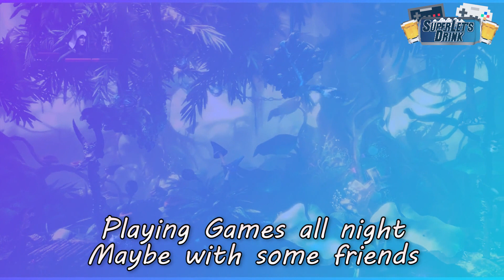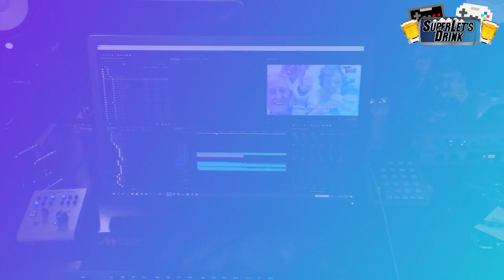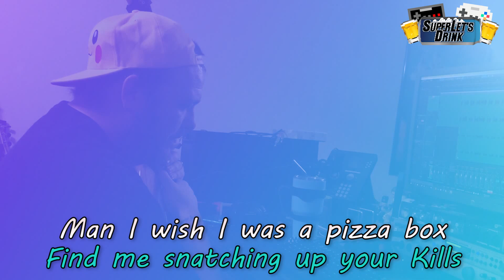Super Let's Sing Together As Friends - Super Let's Drink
Turn it on, mash go on the thing, you better bring your sticks
Go in there and get us a drink, in the back of the fridge
Dad'll never know that I'm drinking his beer and were going to go pro!

Playing games all night, maybe with some friends,
I don't think this is will ever get old.
Playing games all night, you guys are my best friends,
I know that we will never get old.

The girls in my school kind of look at me weird.
They don't get my hella sick jokes.
If they only saw my super dope skills,
I'd totally be the King of The Bros.
Turbo fast inputs, 360 no scopes, sickest DPS in my guild.

Now my console's resting on a pizza box.
Man I wish I was a pizza box.
That would be really neat, if I was a box.

Find me snatching up your kills
Easy snipes all day
Find me snatching up your girl
If she says okay

Let's keep it up, let's fill our cups
I hope this night never ends.